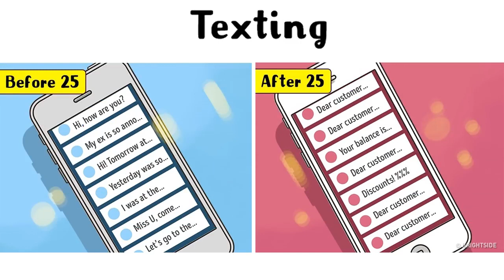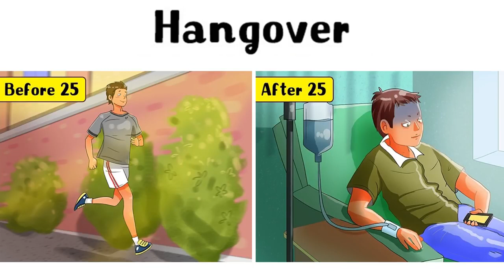11 Comics About How Our Life Changes After 25